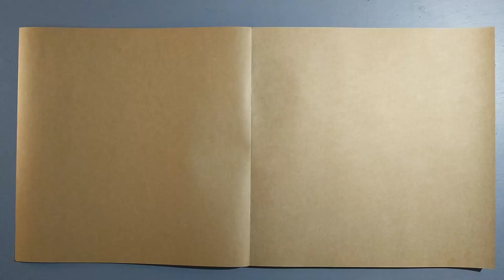Morphine for the hard times _ 142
2021
...for Prints, Odds & Others